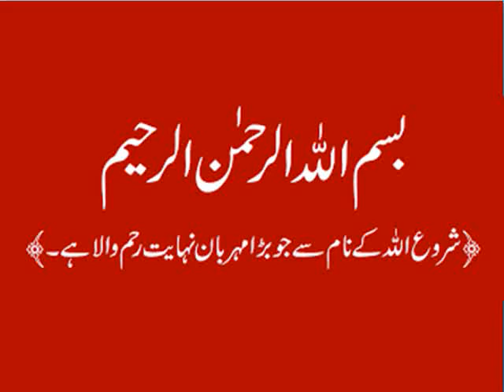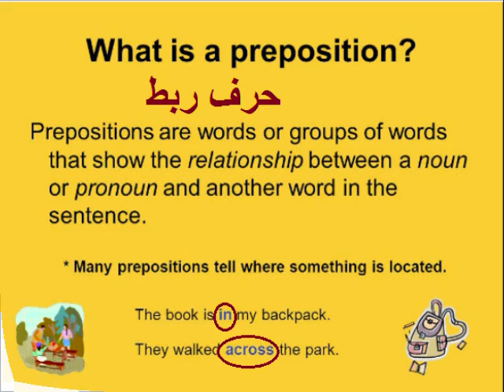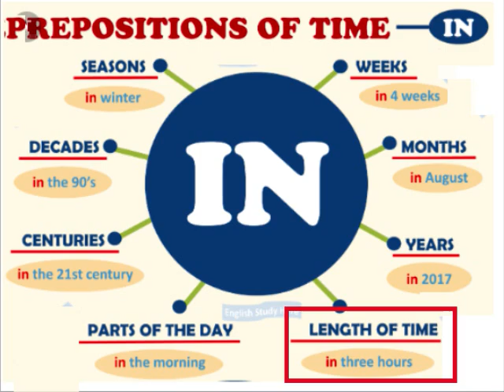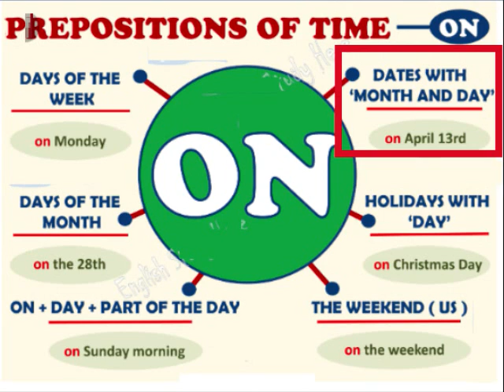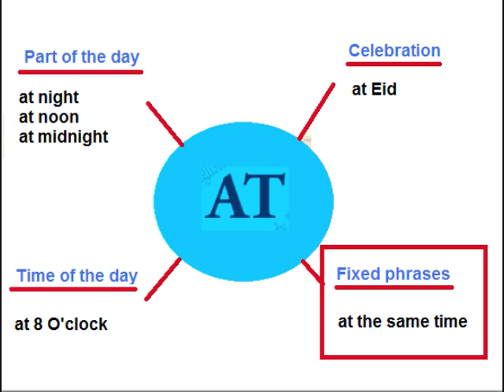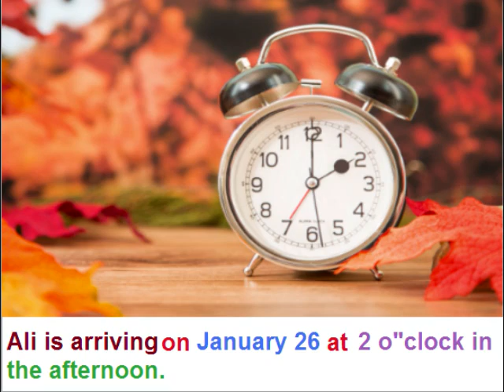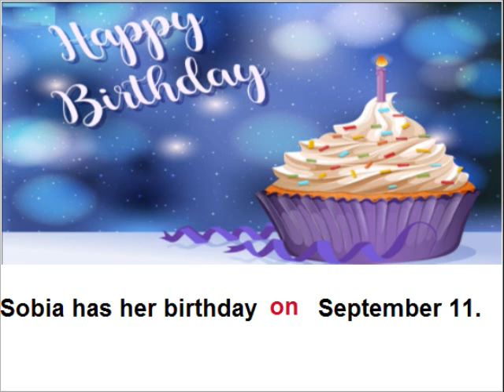English Class 9 in Urdu/Asma binti Abu bakar/Proposition of time/ Unit 4.13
9th class English unit 4 Lesson 13, Preposition of time in Urdu